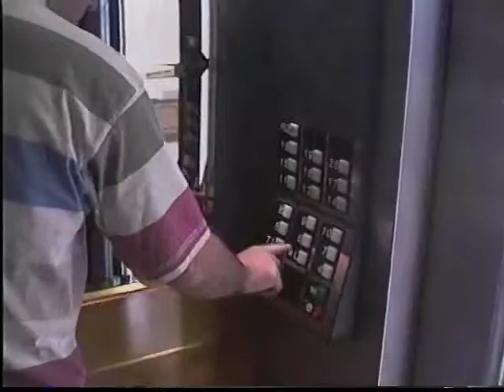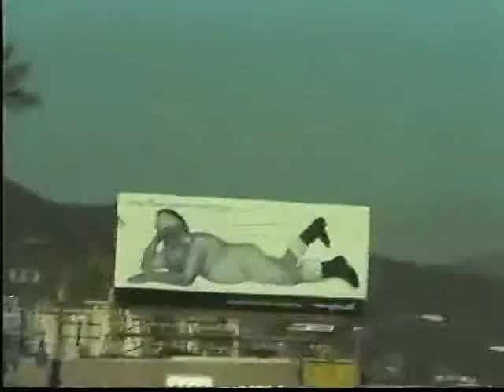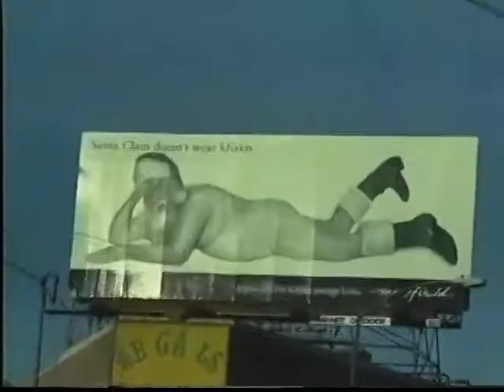To Paramount and Back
Dave Di Pietro and Rich Heierling's visit to Paramount Pictures in 1994 to show their reel of Star Trek with new CGI FX.